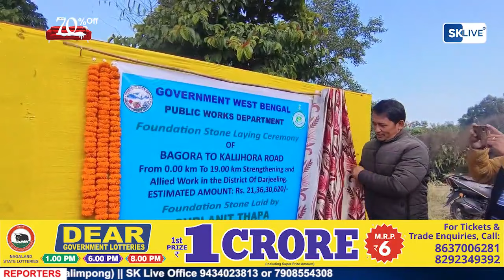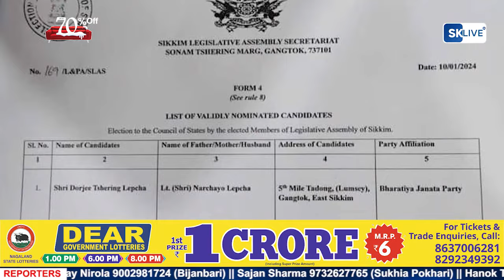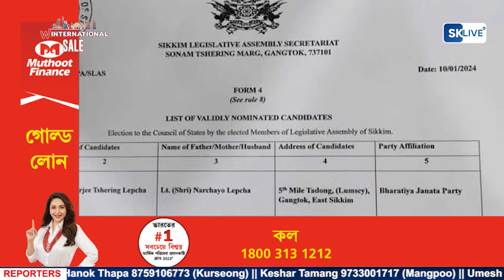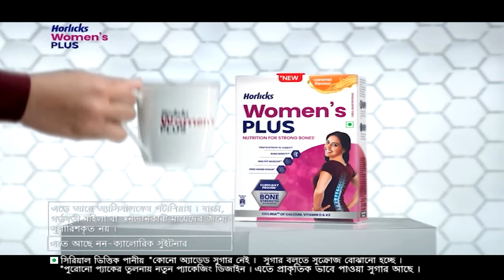Nepali News | Evening | 10th January 2024 | North Bengal & Sikkim News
Nepali News | Evening | 10th January 2024